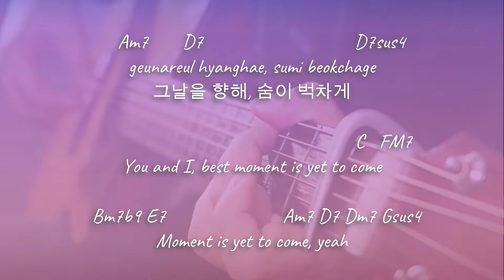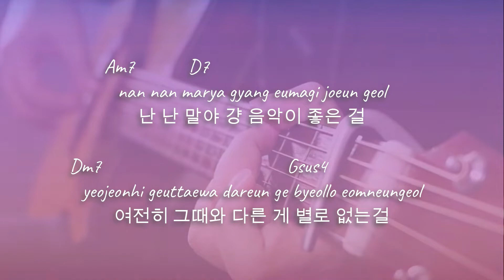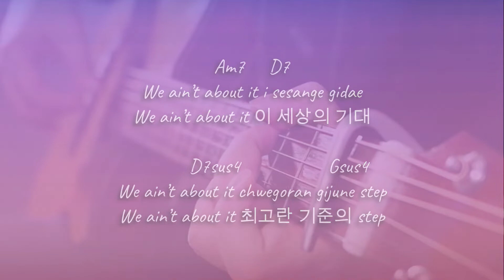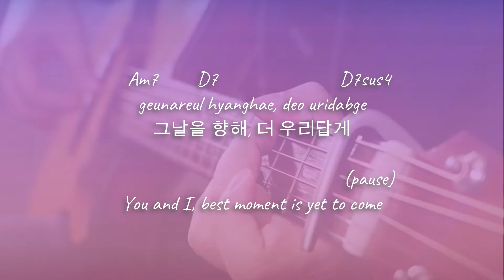YET TO COME (Lower Key Ver.) - BTS | Acoustic Karaoke | Chords